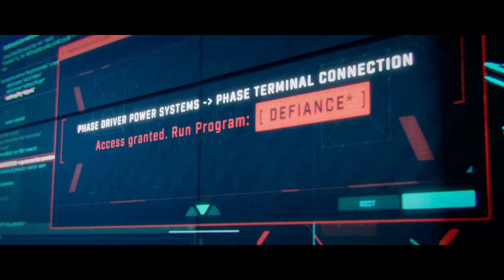Apex Legends Season 12 Defiance - EP 1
Try and be the best team in the lead welcome to the chef family where we're pure entertainment let's plays and also some fortnite and upcoming content